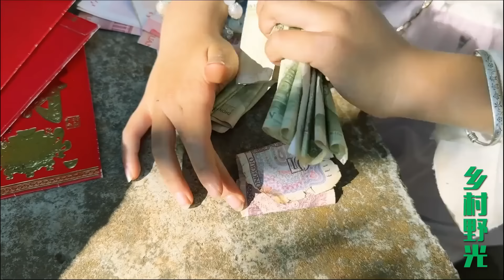農村8歲小女孩，過年收到9個紅包，看看有多少壓歲錢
【請注意，本頻道的內容專注於害蟲防治，並沒有對動物的不當對待。】
✦這裡是鄉村野光✦
生活，是晨起暮落。
日子，是柴米油鹽。
在奮鬥的年紀 ，要好好努力。